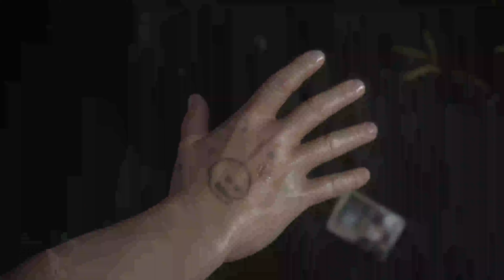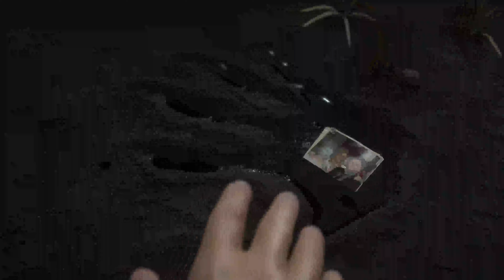DEATH STRANDING - Prologue Gameplay Part 1 ( No commentary )...LETS PLAY!!!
SUBSRIBE and LIKE